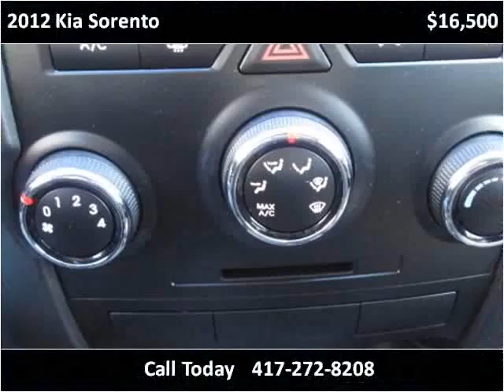2012 Kia Sorento Used Cars Branson MO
This 2012 Kia Sorento is available from Oakley Auto World.